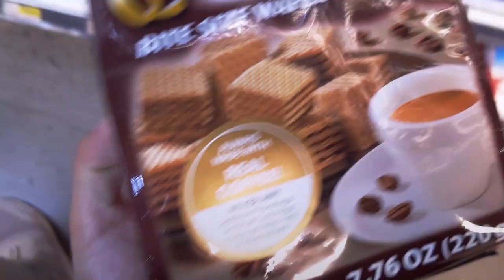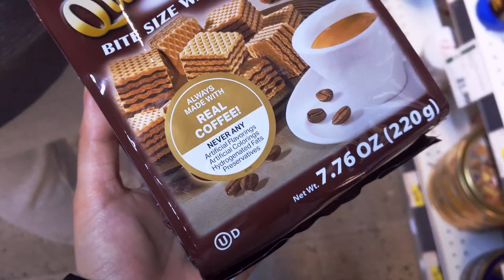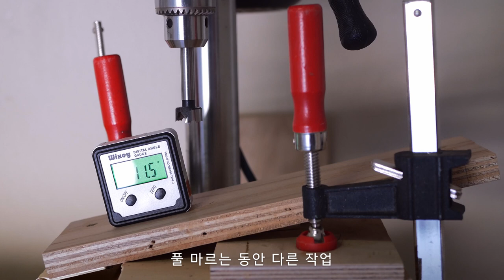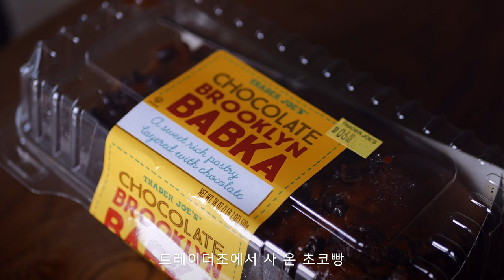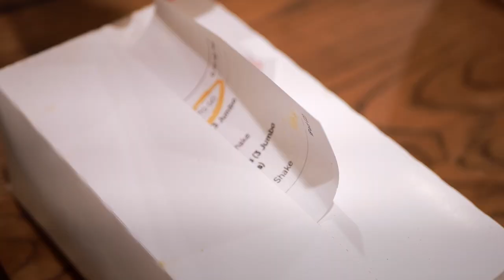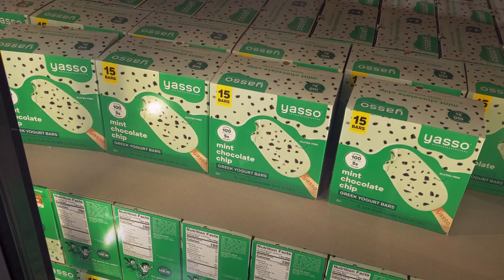Vlog #29 | 코로나 걸리기 싫어서 밖에 안 나가는 거 아닌 텍사스 일상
원래 집순이에 모든 걸 집에서 해결하려 하는 집순이지만
인종차별 무서워서 밖에 못 나가고 있습니다.
주말에는 그래도 외출하는 거 좋아하는데 이젠 뭐 마트에 가면 칼에 찔릴 것 같고 (실제로 텍사스에서 베트남계 미국인이 마트에서 칼에 찔렸음) 아주 노이로제 걸리겠어요.
인종차별 하지마 이놈들아. 😡

*남편의 수비드 삼겹살 레시피*
(전에 몇 분이 브이로그에 물어보셨는데 이제야 답 해드립니다 죄송요)

재료:
덩어리 삼겹살 200g, 1/4컵 간장, 1/4컵 미림,
옵션으로 마늘 2알
(마늘을 넣으려면 마늘과 함께 양념장을 한번 끓인 후 식히세요, 마늘 안 넣을 거면 걍 안 끓여도 된다고 하네요)

방법:
1) 140F로 최소 14시간 수비드 머신에 재료와 양념을 넣고 익혀주세요.
2) 14시간 뒤 꺼내서 프라이팬에 겉면을 노릇하게 익혀줍니다.
3) 썰어서 먹으면 완성! 참 쉽죠?